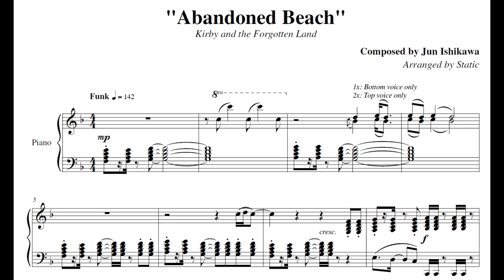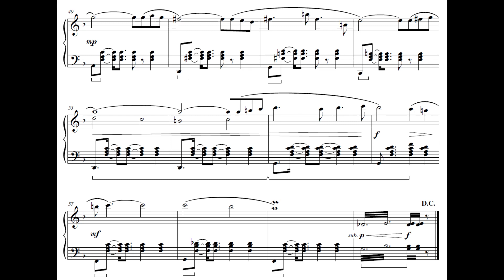Abandoned Beach - Kirby and the Forgotten Land Piano Sheet Music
Track: Abandoned Beach (泳げ！ひろびろビーチ)
Game: Kirby and the Forgotten Land (星のカービィディスカバリー)
Composer: Jun Ishikawa (石川淳)
Platform: NS